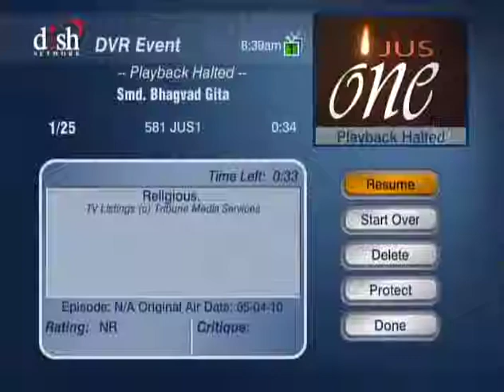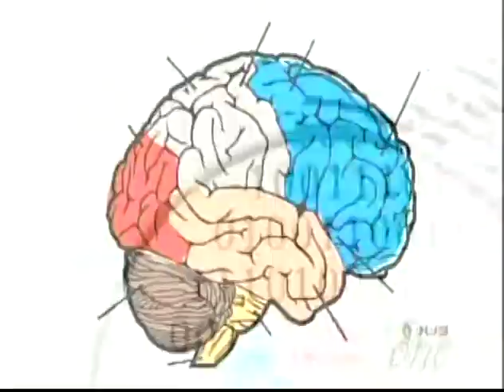HH Sankhya Swami maharaja 14H Smd Bhagavad Gita [Gyaan ].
This is a very simple video to watch but very helpful  to His lovers to understand how to live this life with Him, and how to practice to achieve His Kingdom please watch may you get some thing very new in it. thanks . jai gopal.